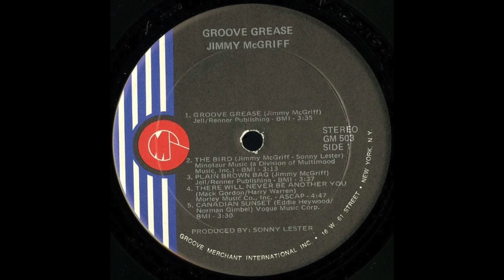Chacata Sound System - Jazz Cruise / Jazz Vinyl Mix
Chacata Sound System Presents The Mixadventures Of Chico & The DJ
Jazz Cruise / Vintage Jazz Vinyl Mix 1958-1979